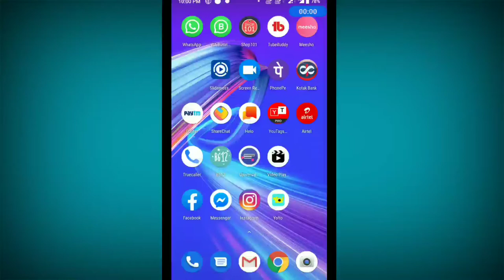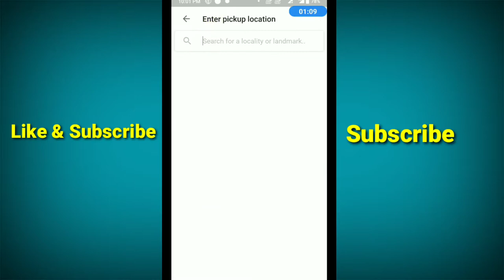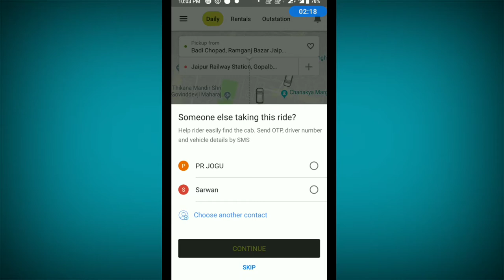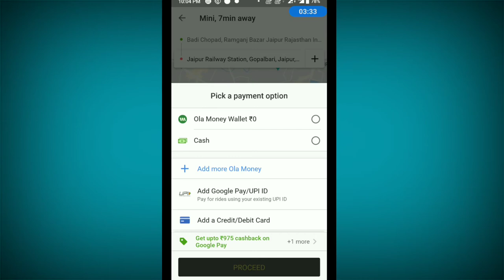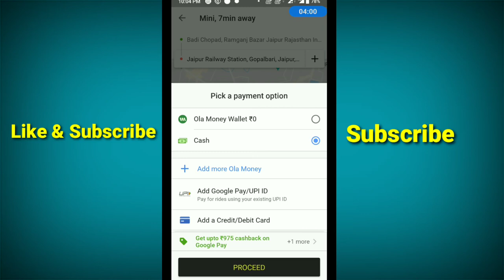How to book ola cab | ola cab kaise book karte hai | ओला कैब बुक | online car kaise book kare | 2019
How to book ola cab | ola cab kaise book karte hai | cab book kaise kare | 2019

Hay guys, is video m aap sikh sakhte h apne mobile ya pc se online ola cabs kaise book kar sakhte easy tarike se. is video m mane aapko aashan tarike se online onla cab ki booking mobile par karna btaya h.is video se aapne mobile par online ola cab book krna sikh sakhte h too video ko aap pura watch kare taki aapko sikhne m koi problem na ho. Is proccrs ko sikhne ke baad aap or bhi cabs ko aashani se book kar sakhte h. isliye video ko skip mt kriye pura video ko dekhe agr aapko koi problem hoti h too aap comment m apni problem ko share kijiye m aapki problem ko solve krne m aapki help karunga. Thank you all of for watching this video.

• Technology related tricks and tips.
• How to earn money online in Hindi.
• How to earn money blogging.
• How to earn money website.
• How to earn money apps.
• How to earn money mobile.
• How to earn money ecommerce site.
• How to earn money online in home.
• How to earn money to YouTube.
• Mobile tricks and tips in Hindi.
• Computer tricks and tips in Hindi.
• Speak English in Hindi.
• Easy ways.
• Latest mobile video.
• Hd video.
• Hindi video.
• In Hindi videos.
• Latest technology videos.
• Technology teach
• Laptop ticks and tips video in Hindi.
• Ecommerce portal guide.
• How to online selling in Hindi.
• How to earn money on website.
Teach live computer, laptop, mobile, window, pc, YouTube, money, unboxing, android mobile, smartphone, best mobile, best computer, best laptop, website, Photoshop, picsaert, easy ways, MS – office, iPhone, apple, android, Google chrome, Facebook, what Sapp, instagram, paytm, Google, phonepe, helo, vidmate, setting, tezz app, apps, latest update, tick tok, google drive, selling tips, online sell, alibaba, jio, 4g, 4g mobile, marketing, guide, make money online, useful tricks, internet, new, gadgets, idea, 2019, reseller, reselling, system, mms, download, airtel, Vodafone, 5g, increase, new gadgets, email, gmail, google map, movie, editing, video editing, photo editing, top, oppo, nokia, Samsung, mi, redmi, realme, proof, wallet, install, digital earning, review, online paise kese kamaye, india, website, under, application, hacks, share chat, camera, screen record, play store, meesho, shop101, glow road, window 7, window 10, window 8, flipkart, eBay, amazon, etsy, snap deal, mantra, olx, shopping, news, Bollywood, cricket, money, best mobile phone, computer gyan, Google AdSense, sbi bank, jio mobile, game, games, pc game, mobile game, hotstar, fashion, browser, video, how to rank video, best tips, car, and more interesting information learn to here.